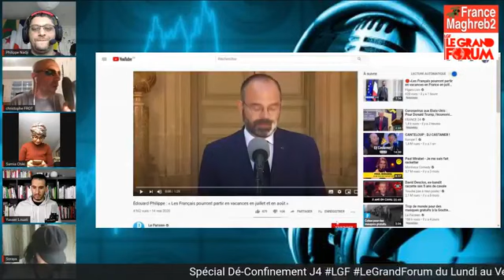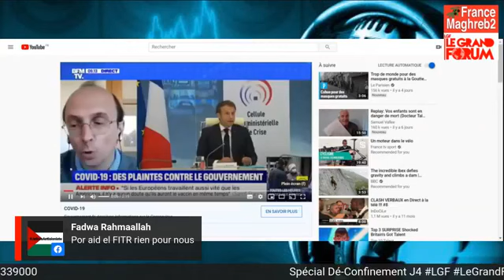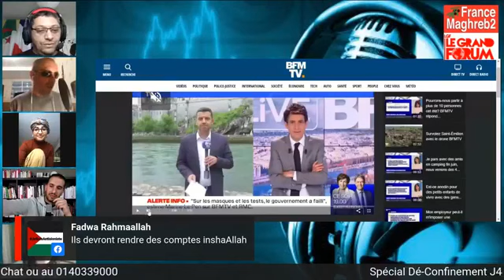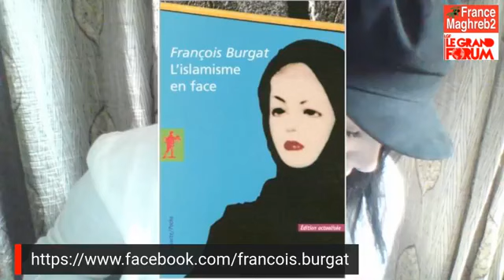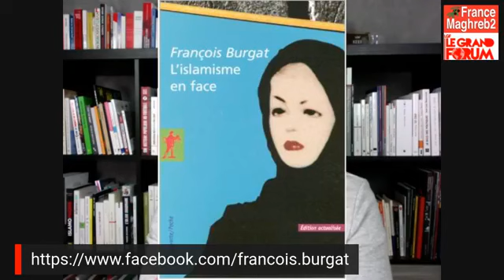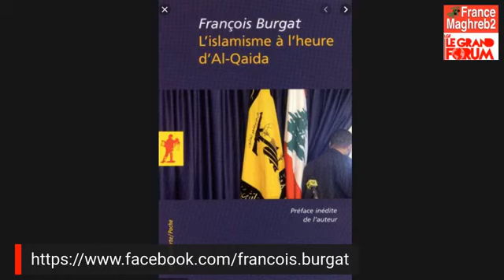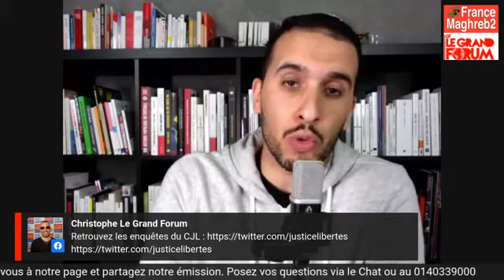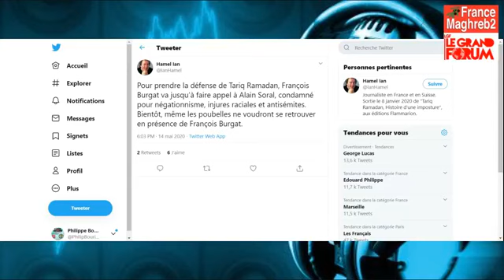Deconfinement 4 LGF Spéciale Dé-Confinement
J4, aujourd’hui 17h nous recevrons François Burgat , politologue, islamologue et directeur de recherche au CNRS